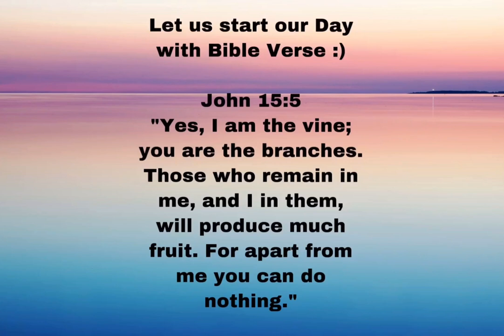Leaves by Ben and Ben Fingerstyle Free tabs | Free Tabs Download!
Leaves by Ben and Ben Fingerstyle with Free tabs!!
This is my fingerstyle version of Leaves song by ben and ben
Free tabs available to download see below :) Sabayan nyo nalang video ko with the tabs i made thank you.

Hi Im Bhebhegurl!!!💋💋❤️

💋Leaves by Ben&Ben Fingerstyle Cover

Pasensya na guys medyo baguhan sa pagawa ng tabs 😅

💋 Feel free to suggest any song for cover and tutorial :)

🎀OTHER SECTION OF MY VLOG: JAM Series
    🌟You can look under my playlist for it :) Just for fun :) Music is Fun 💋💋💋
    🌟 Wish 911 Im a Medical Professional naisip lang namin name sa session